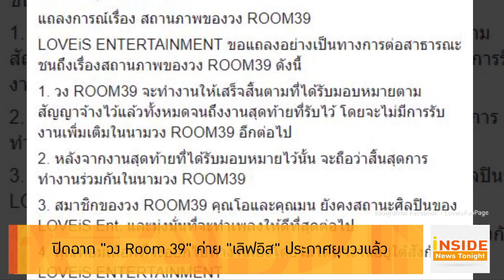Inside News Tonight 210262 : ปิดฉาก “วง ROOM 39” ค่าย “เลิฟอิส” ประกาศยุบวงแล้ว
ตามคาด! กับกระแสข่าวลือยุบวงของ ROOM 39 ล่าสุดวันนี้ต้นสังกัด เลิฟอิส ได้ออกมาแถลงประกาศแล้ว